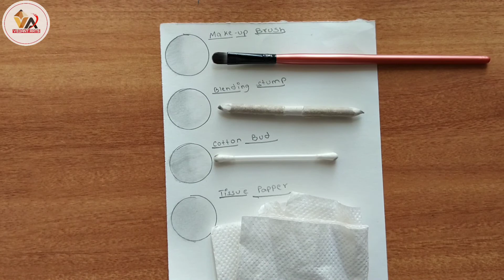Important Blending Tools | Cheap and best | Explained about how and where to use particular tool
Hello Guys😁..
Thanks a lot for watching my video🙏
Next Video will be coming soon...
You will be notified.
Till then keep supporting, keep practicing, keep exploring 😁😊👍...
Love U all🙏😊🙏...
important Blending Tools

cheap Blending Tools

Blending tools for beginners

Blending tools for advanced sketching

best blending tools

best and cheap Blending Tools

blending tools for sketching

Explaining about Blending Tools

very cheap Blending Tools

cheap and best Blending Tools

awesome blending tools

Blending tools

brush for Blending

which are the most best and cheap Blending Tools?

4 important Blending Tools

blending tools

how to do blending?

how to make sketch smooth